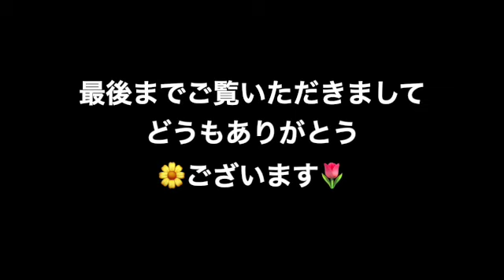【宅配便】定番の強炭酸水「ZAO」です！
数あるダウンの中から、一番お気に入りのダウンをサニーに・・・（涙）